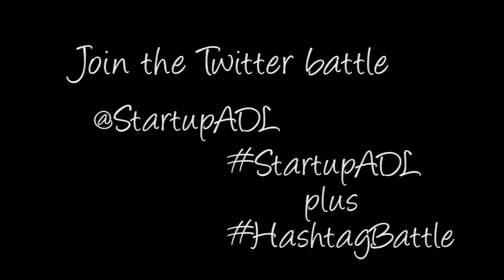Quest Speaker - Simon Hackett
Simon Hackett has worked on the development of the Internet since its early days in Australia. After graduating from the University of Adelaide in 1986 (Bachelor of Science in Applied Mathematics and Computer Science), he was a part of the national university team that created the Australian Academic and Research Network (AARNet) -- the first emergence of the Internet in Australia.

In 1991 Simon founded Internode and grew it to become a very large privately held Australian broadband company. By 2011, Internode employed around 450 staff, with nearly 200,000 customers and an annual turnover of more than $180m. Simon agreed to sell Internode to iiNet in December 2011, and continued as Internode Managing Director until his transition to joining the iiNet board as a non-executive director in August 2012.
Simon has been the recipient of numerous industry awards. Amongst the key ones are: Future in Review (FiRe) 2011 Entrepreneur of the Year Award (USA)